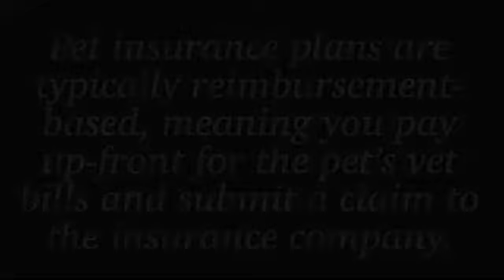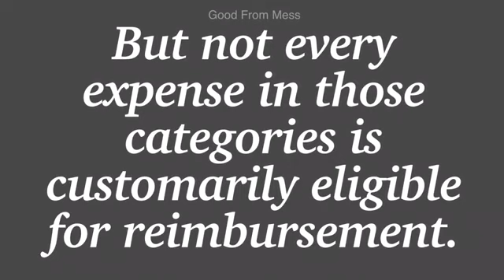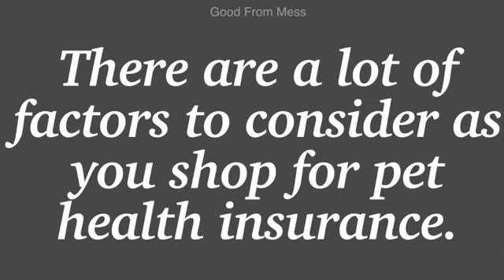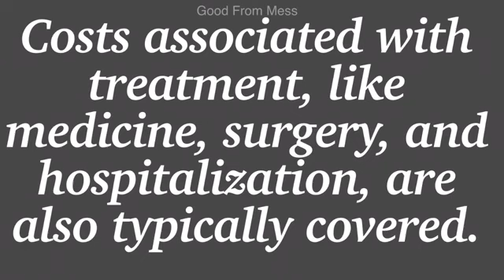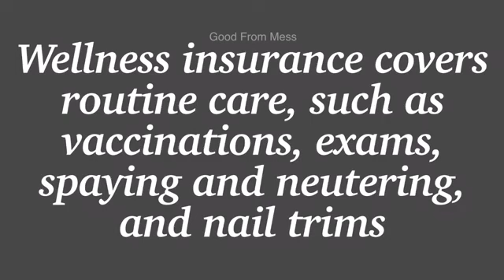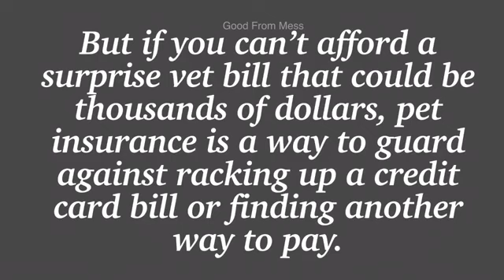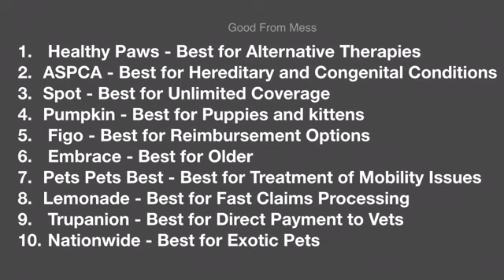Pet Insurance| What does it covers & how to find the best Insurance? Is pet insurance worth it? GMF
Hey guys I hope you are well and you all enjoyed this video.

Insurance coverage can be a life saver to some people. Hope you learned and got something out of this pet insurance.

I have created this video only for educational & informational purposes. Not for any legal advice. Enjoy ❤❤❤

0:00 Introduction
0:12 What Is Pet Insurance?
0:22 Pet insurance is a health insurance policy for your pet that pays for medical expenses and sometimes other costs.
0:36 Pet insurance plans are typically reimbursement- based, meaning you pay up-front for the pet's vet bills and submit a claim to the insurance company.
0:54 What Does Pet Insurance Cover?
1:05 Most pet insurance plans cover unexpected injuries/ accidents, unexpected illnesses, surgery, medication, tests/diagnostics, and emergency care and exam fees.
1:35 The details of your pet insurance policy will depend on the type of coverage and the provider you choose.
2:37 Accident and illness insurance
3:05 Depending on the plan and reason for the vet visit, coverage can include diagnostic procedures, such as X-rays, ultrasounds, and bloodwork
3:47 Good From Mess Wellness Insurance
3:57 Wellness insurance covers routine care, such as vaccinations, exams, spaying and neutering, and nail trims
4:12 Good From Mess Exotic pet insurance
4:24 Exotic pet insurance designed for pets other than cats or dogs, such as hamsters, rabbits, geckos, and snakes
4:49 Is Pet Insurance Worth It?